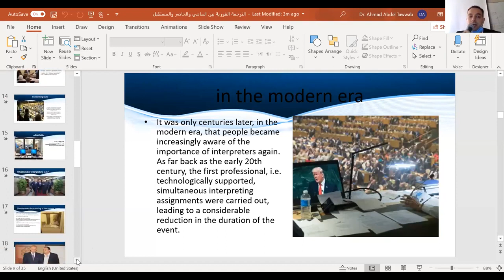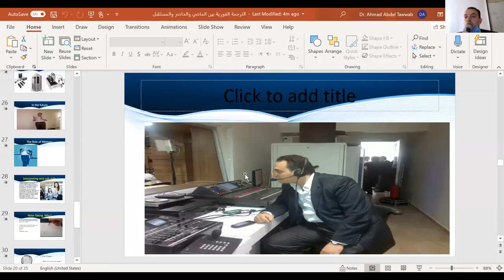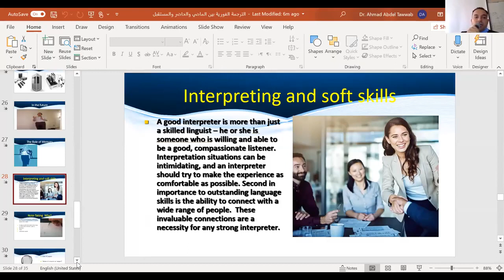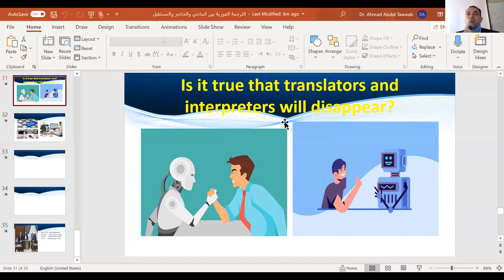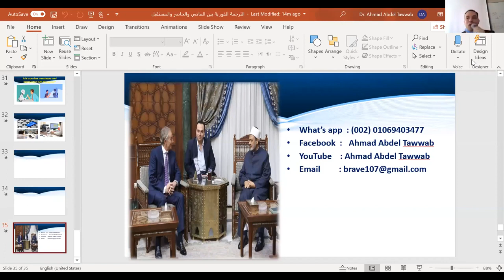Simultaneous Interpreting in the Past, Present and the Furure, by Dr. Ahmad Abdel Tawwab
A plenary talk on the topic "Simultaneous Interpreting in the Past, Present and the Furure" in the three-day international webinar on 5 Ts "Translation Theory, Tools, Techniques, and Tactics" organized by the Department of Linguistics, University of Kerala, in association with the Department of Translation, Faculty of Languages, University of Sana'a, on 23 November, 2020.

ترجمة فورية#